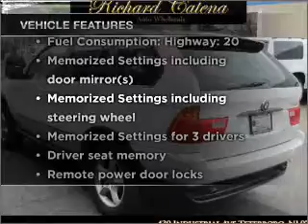2002 BMW X5 - Teterboro NJ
Year: 2002
Make: BMW
Model: X5
Trim: 3.0i
Engine: 3.0 liter inline 6 cylinder 24 valve
Transmission: Automatic
Color: Alpine White
Mileage: 86979
Address: